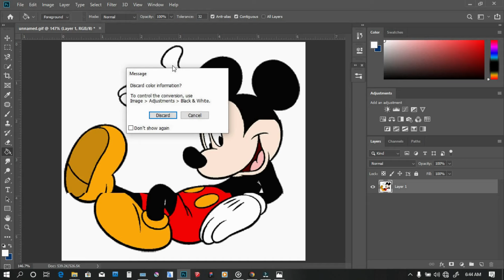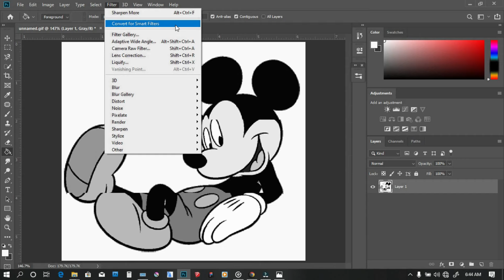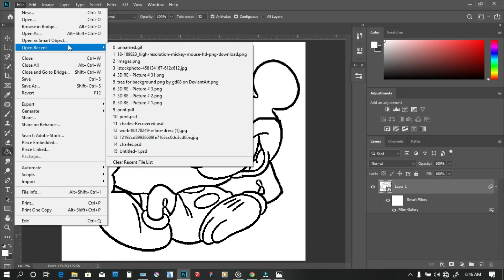How to turn image into Line art in Photoshop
This video is about how to make or turn your image into a line art easily using Adobe photoshop. Learn and enjoy.
This video is a simple tutorial of How to turn image into Line art in Photoshop